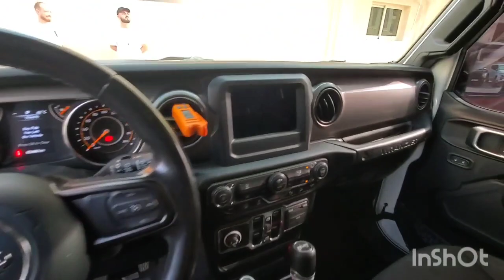Inspected - Jeep Wrangler 2019 | AutoHub